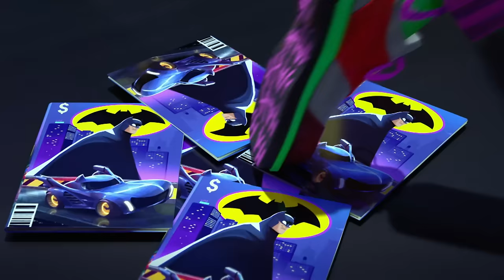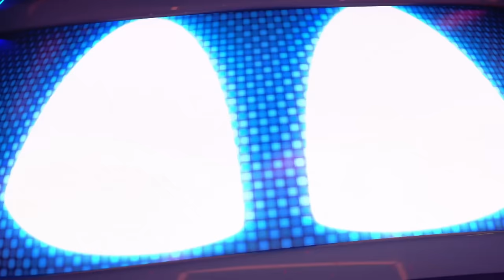Batwheels | BAM Mega Compilation | Cartoonito Africa | Cartoons for Kids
It's everyone's favorite Batmobile, Bam! Catch all his memorable moments in this compilation!

About Cartoonito Africa:
Welcome to the official Cartoonito Africa YouTube channel, the trusted place where you can watch funny videos, enjoy theme songs, and jump into the greatest adventures with your favourite characters from Batwheels, Tom and Jerry, Thomas and Friends, Mr. Bean, Bugs Bunny Builders, Scooby-Doo!, Grizzy and the Lemmings, Lucas the Spider, Zig and Sharko, Looney Tunes Cartoons and many more. Get ready to laugh out loud, discover great adventures and meet new friends!

Watch full episodes and all the latest seasons on Cartoonito Africa:
- GOtv (channel 90 in Kenya) (channel 190 in Ghana and channel 390 in Uganda)
- AzamTV (channel 227)
- Canal+ Ethiopia (Channel 127)